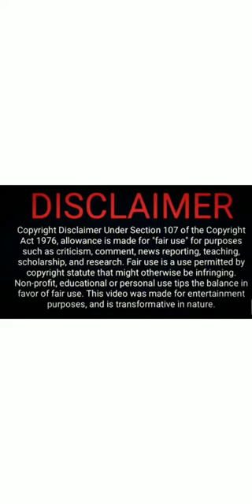Kids Game Manipur/ngammadi chenlu kok thadou sanabiyu😆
kids game Manipur na puduna lakchari save the bro hyriba ashi maym punna mityeng tamminnashi🙂

download save the bro apk from google play store

kids game, kids game Manipur, kids video, kids rhyme, pupu folk tale, manipuri animation, kids education